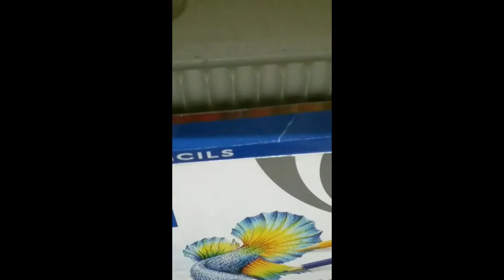REALISTIC BURGER DRAWING TIMELAPSE/FOOD ILLUSTRATIONS/SATISFYING FOOD ARTS/ DRAWING STYLE/ PENCILART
Hi Guys this is my first ever video on this platform. I'm just another art enthusiast trying my luck on every social media platform to reach as many people as possible with my works.
As my first attempt at making videos please do excuse the low quality and my editing skills as I don't own a proper set up at the moment being a student myself. Hopefully I will improve in the near future if you guys support me and motivate me to keep on trying.
USERNAME-  imperfect_artiste
THIS DRAWING TOOK ME AROUND 13 HOURS TO MAKE
I USED DOMS PENCIL COLOUR SET OF 2O (I THINK)